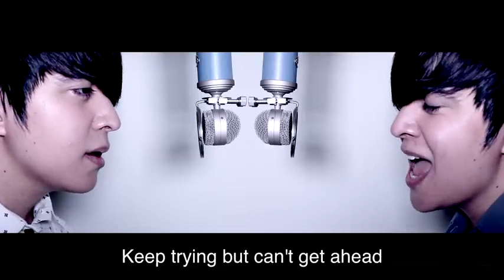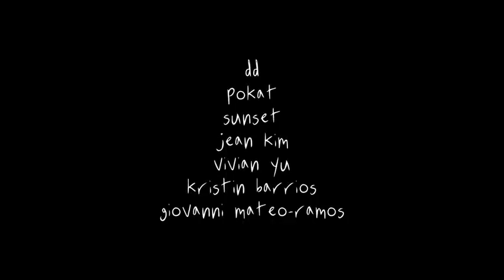bts💜 "house of cards" english cover by shayne Orok ........ 🖤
house of cards is my favorite song .of BTS 💜
I didnt understand the lyrics of this song
but after listening this .
I understand and now I can feel the lyrics ❤❤❤❤❤❤❤
this is an acoustic version. by
I puple you bts💜💜💜💜💜💜💜